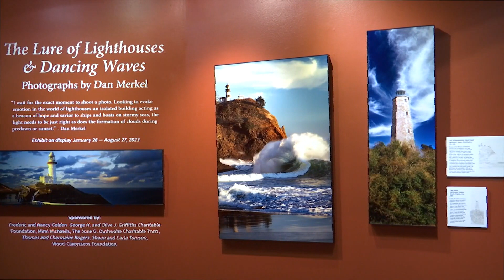012623 MARITIME MUSEUM EXHIBIT 2